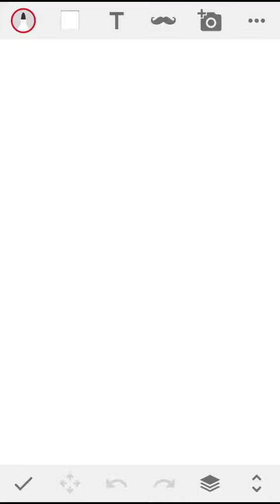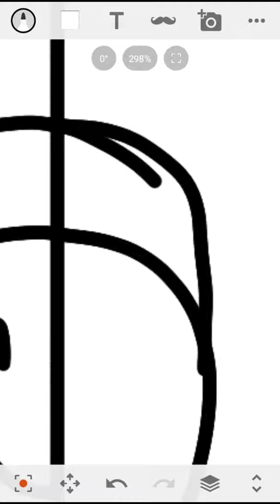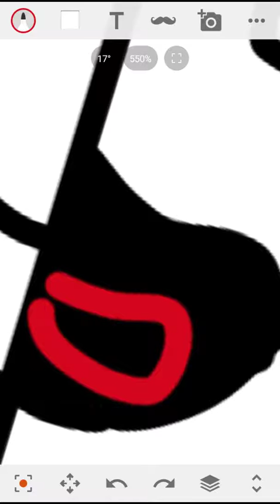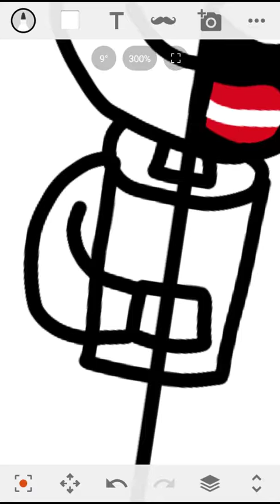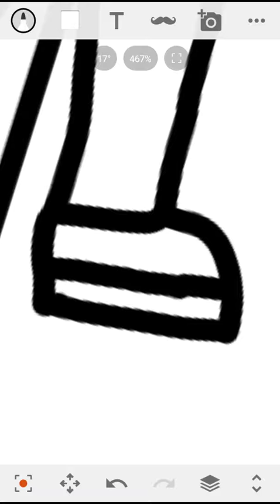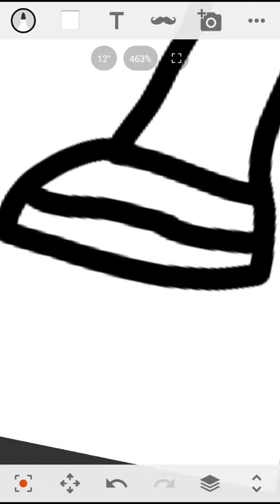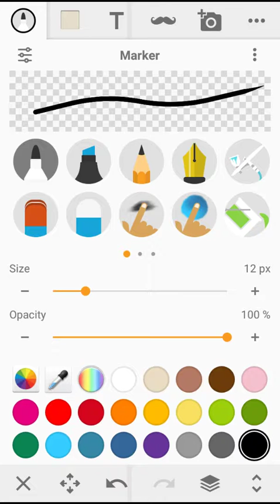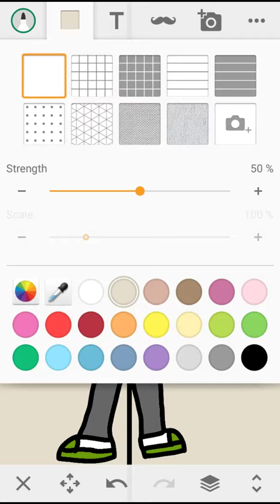Ken Jhaco and Jhaco